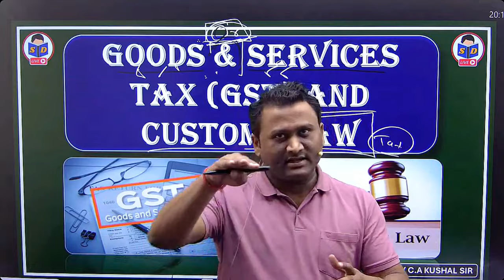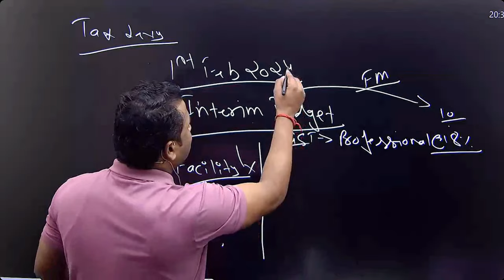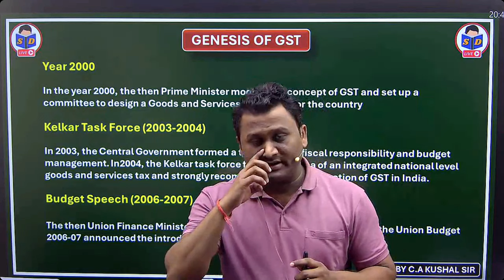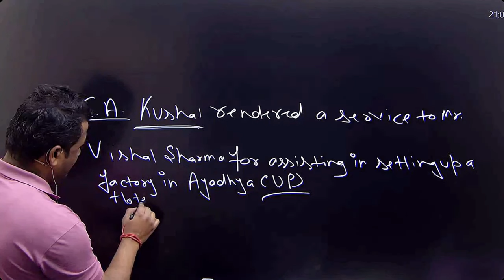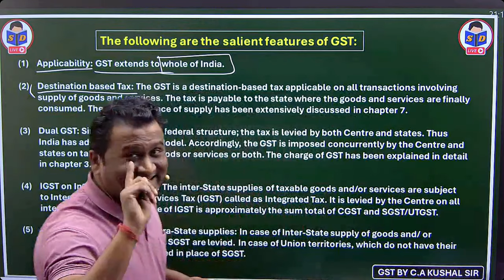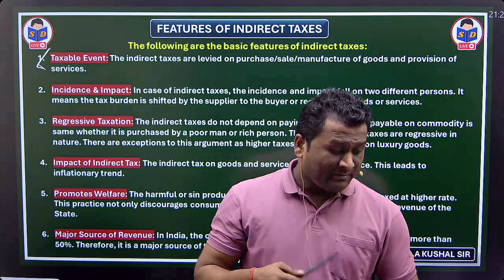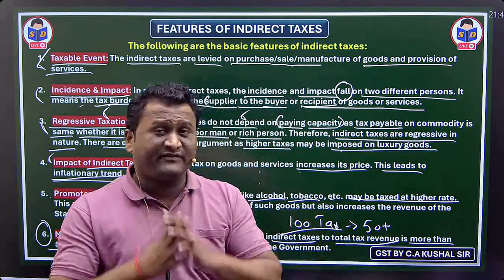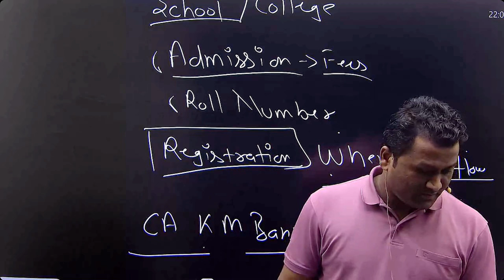GST and Custom Law class for bcom | Concept of GST | B.com | By CA Kushal sir